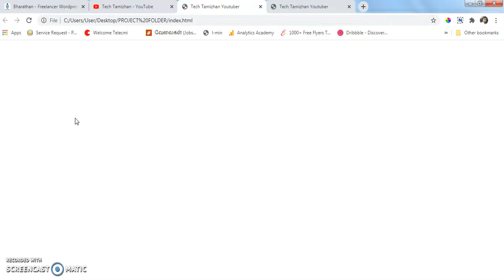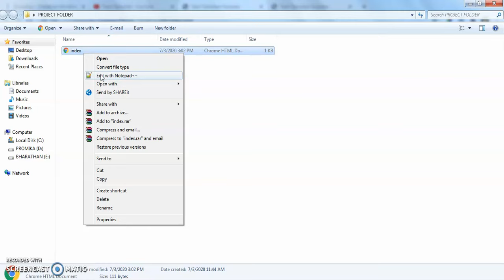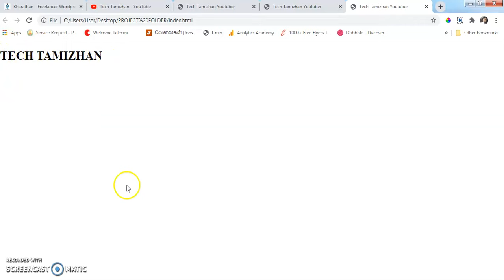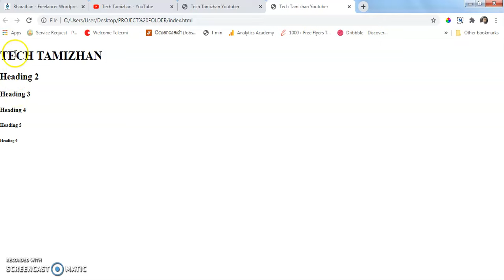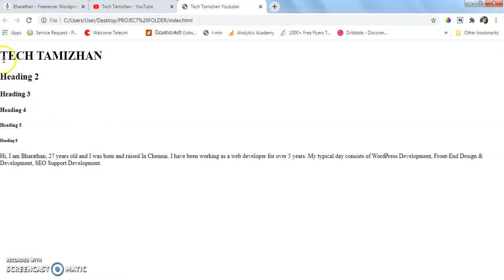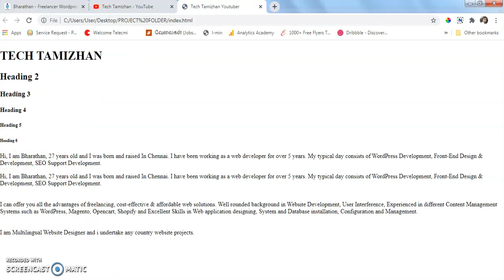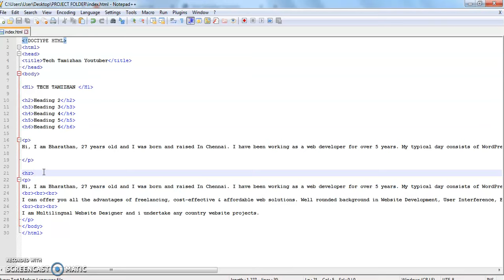HTML Tutorial for Beginners Tamil - 01 - HTML HEADING & PARAGRAPH TAGS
Learn HTML in Tamil [Complete HTML Tutorial For Beginners Tamil FREE]

HTML headings are titles or subtitles that you want to display on a webpage.

A paragraph always starts on a new line, and browsers automatically add some white space (a margin) before and after a paragraph.